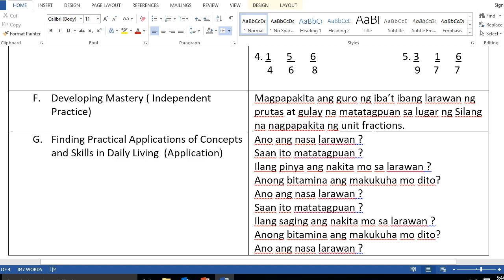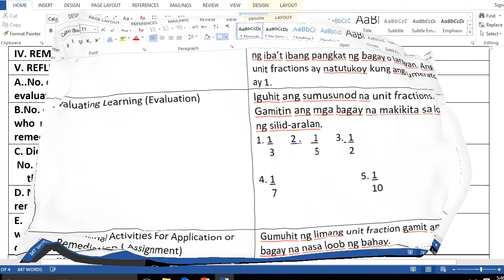DLL SAMPLE OBSERVE NOVEMBER 26,2019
This is educational video intended for teachers.